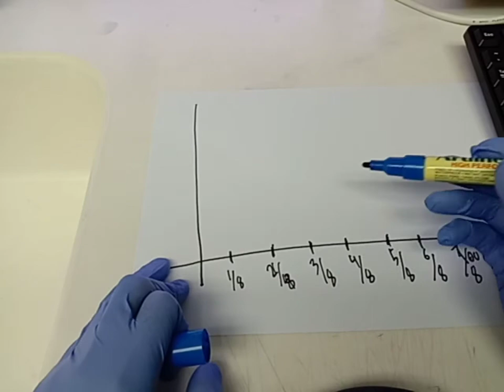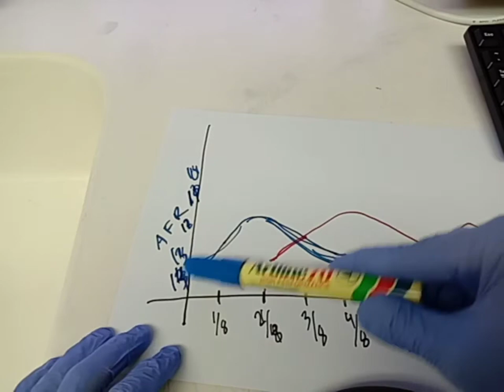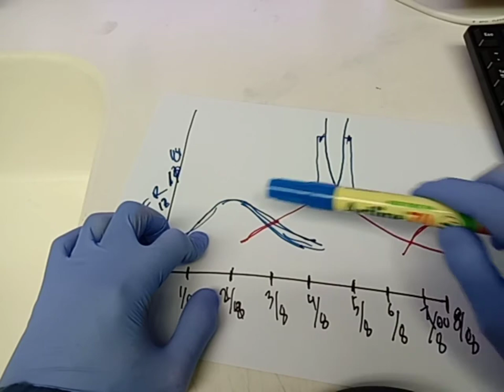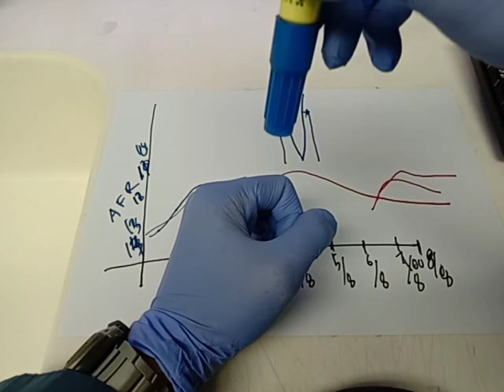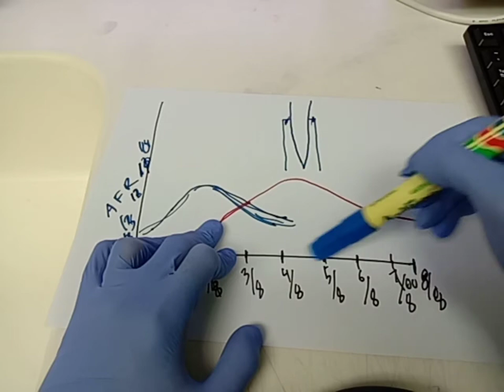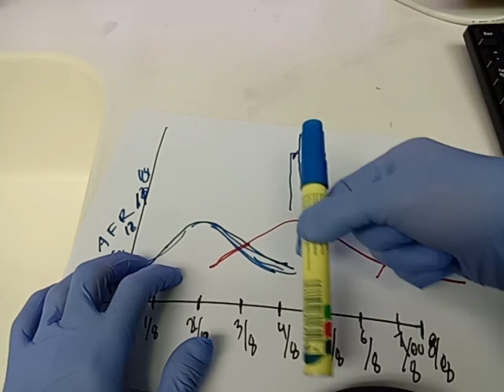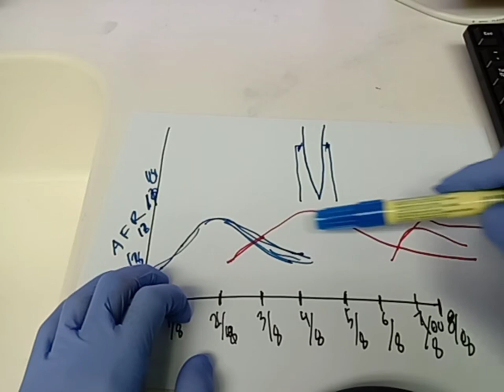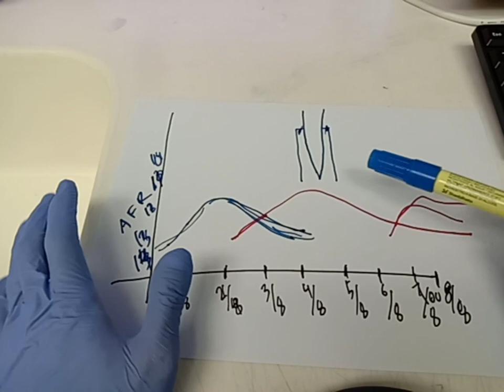Basic carb tuning dan Fungsi Jet needle (takuk pada needle)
assalamualaikum dan salam sejahtera... kali ini.. ade outdoor aktiviti skit.. basic tune carb dan perkongsian fungsi takuk pada jet needle...